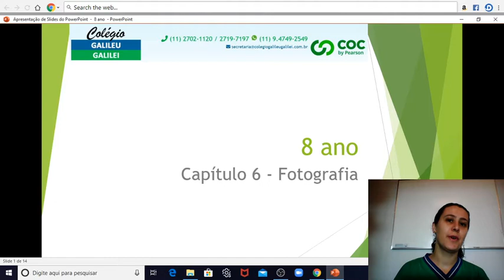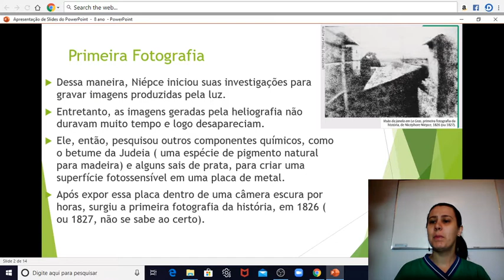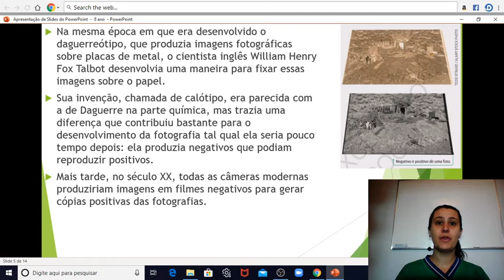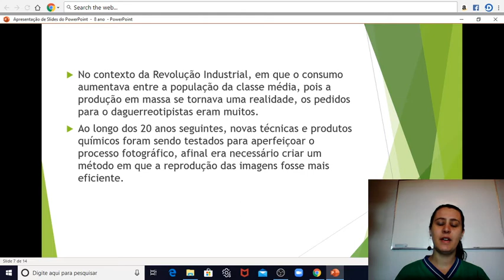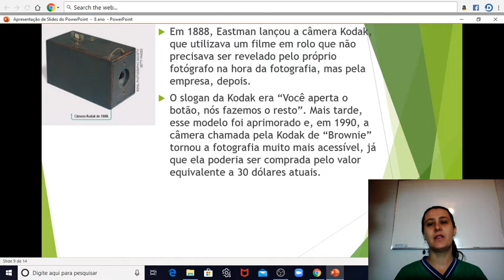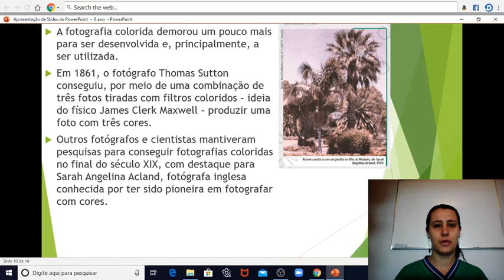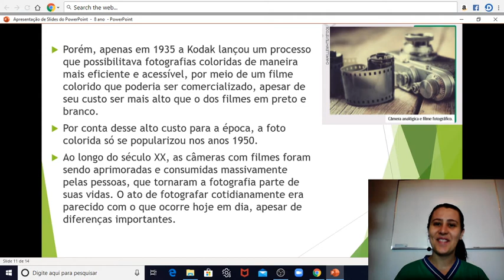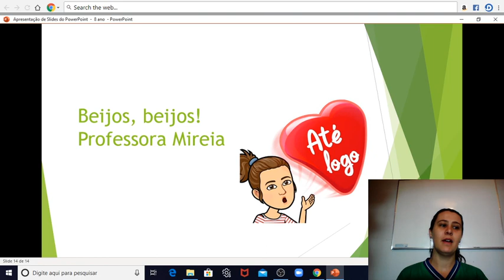5 aula de artes - 8 ano - professora Mireia - 15/06.